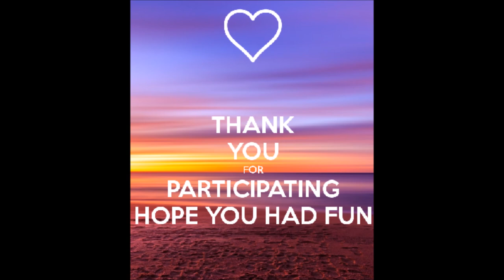LAES 2020 Virtual Summer Reading video: The Lemondae War (Part 4)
The beautiful ladies of Zeta Phi Beta Sorority, Inc. G. U. Z. Chapter offer a weekly reading VIRTUALLY with the scholars and parents of LAES for the summer of 2020.